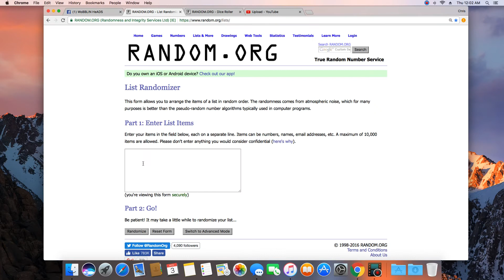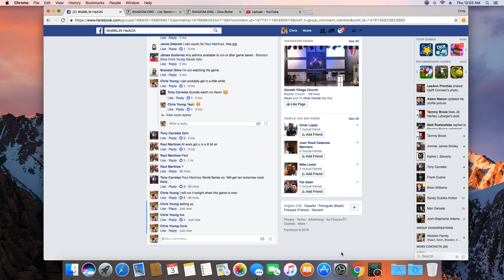JG Seager Custom